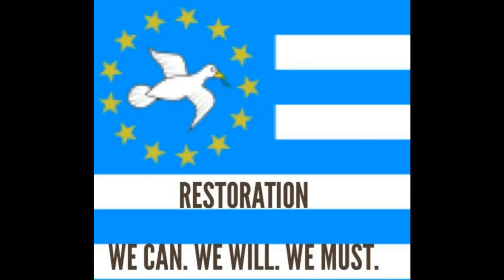HON.FORBI NCHINDA & WIRBA most respected SOUTHERN CAMEROONIANS THAT GAVE STRUGGLE A PUSH.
DROPPING A FEWS CUBES OF SUGAR IN A BASIN OF WATER,WHO IS THE SUGAR AND WHO IS THE WATER?
Forbi NCHINDA takes on the Biya's Gov't This is a very fresh video that was recorded today in LRC house of Assembly, very pertinent questions were asked and see who interrupted his questions. I can watch this all day.
These corrupt officials do not want to hear the truth but their time has come
That great grandfather of a speaker Cavaye is a stone head with mental cogitive decline who knows nothing like his master, Biya
In as much as I totally condemn what's happening right now in Southern Cameroon, master minded by the ever enthroned Paul Bia, who does not know he's old enough to retire and become an elder state's man. The Ambazonians have a portion of the blame for themselves for opting out of Nigeria to integrate with Northern Cameroon. Southern Cameroon was previously called Nigeria from 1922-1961. Their opting out was done by a referendum. Now, why not use that same democratic tool called referendum to determine their fate for self-determination?
Hon Wirba. You are a true son of West Cameroon. We need more people like you to stand for us
Hon Wirba spit venom and rubbishes La Republique Parliament. He spoke the mind of many frustrated Southern Cameroons Citizens. The struggle continues "When injustice become law, resistance becomes a duty". He calls on all Southern Cameroons to resists the oppressor.